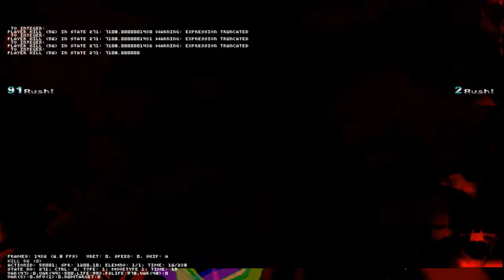-Mugen- ABSOLUTE-Killer (12p) vs. Cruelty Blood Rose (12p)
The updated ABSOLUTE-Killer.
Omg this just feels like you are alone in Hell and there are hundrets of Killer Donalds which want to kill you.